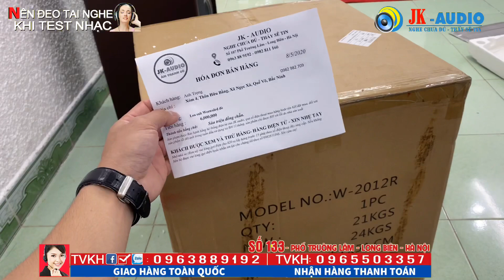Loa sub mỹ bass 30 WEEWORLD 2012, Loa sub Vân Gỗ 3D cực đẹp và sang trọng/ JK audio 0963 88 9192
Loa sub mỹ bass 30 WEEWORLD 2012, Loa sub Vân Gỗ 3D cực đẹp và sang trọng/ JK audio 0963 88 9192 JK audio - là kênh bán lẻ âm thanh Karaoke gia đình hàng đầu Việt Nam, ngoài ra JK audio chuyên cung cấp âm thanh sự kiện, Bar, hội nghị, hội thảo, vũ trường, âm thanh Karaoke, âm thanh gia đình. Hiện tại một số hình ảnh, tư liệu âm nhạc JKaudio có lấy từ trên Youtube, nếu những hình ảnh đó bản quyền, thì rất mong có sự phản hồi từ khán giả và chủ sở hữu tới Jkaudio. Chúng tôi sẽ hạ video đó ngay lập tức. Chân thành cảm ơn!